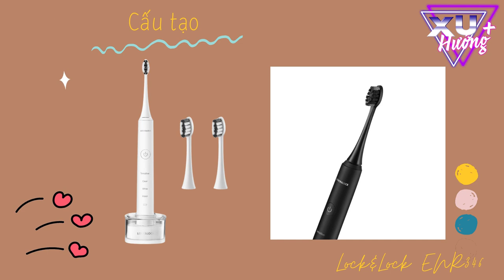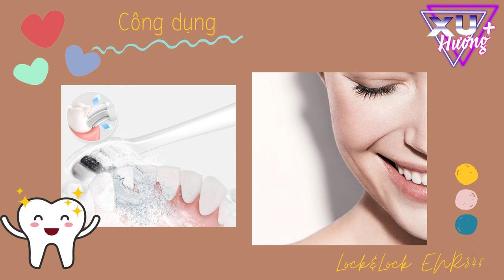Bản Tin Xu Hướng Cộng | Tập 28 Full: Bàn chải điện Lock&Lock ENR346 có đáng để mua?!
0:00 Bản Tin Xu Hướng Cộng | Tập 28
0:30 Thương hiệu
1:28 Cấu tạo và nguyên lý hoạt động
2:19 Công dụng
2:48 Ưu/Nhược điểm
3:41 Các câu hỏi thường gặp